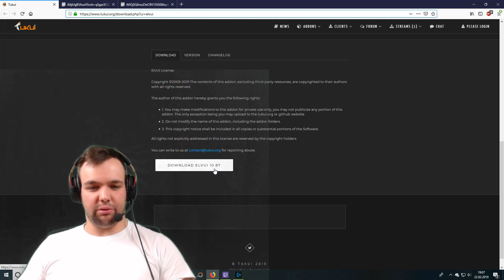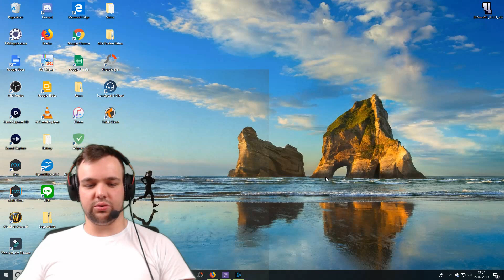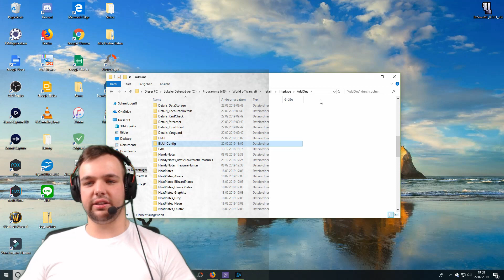How to install ElvUI after Patch 8.1 in World of Warcraft (ElvUI Guide)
Guide on how to Install the World of Warcraft Addon ElvUI after patch 8.1 !

Intro: Spit - Chuki Beats made by Greg Faust from Spartans legacy